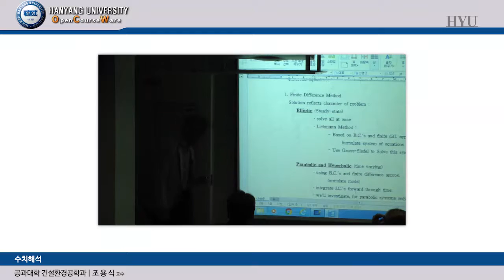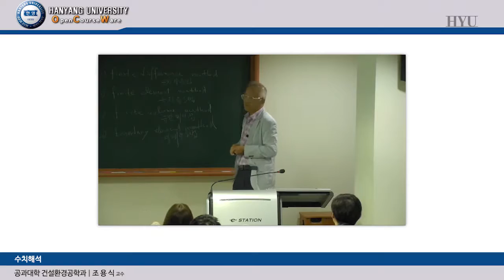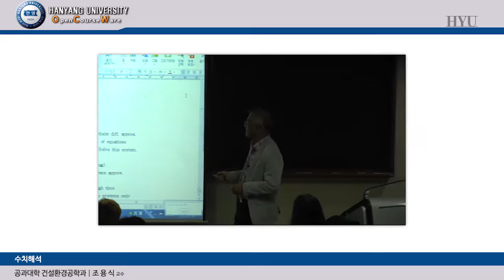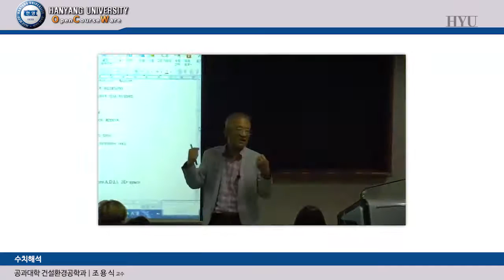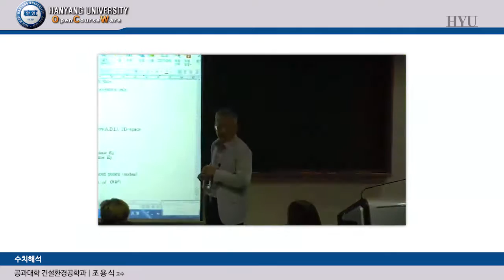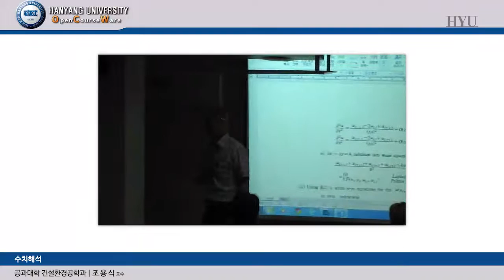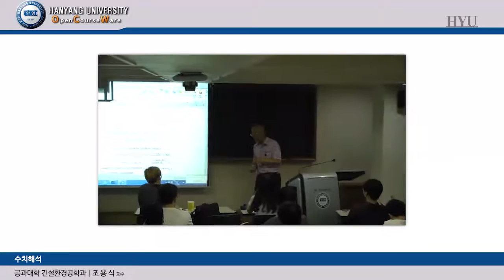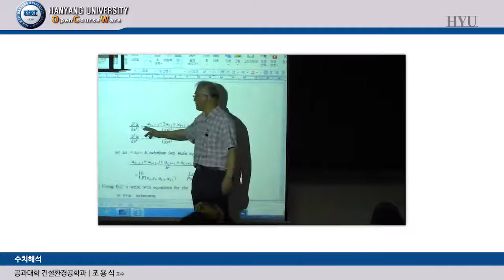20160516 수치해석